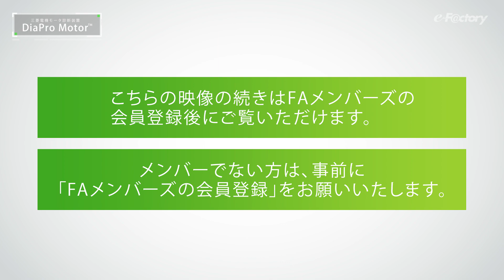電流信号解析によるモータの予知保全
モータ運転中の電流信号を自動で解析し、モータの異常兆候を検出する三菱電機モータ診断装置をご紹介いたします。